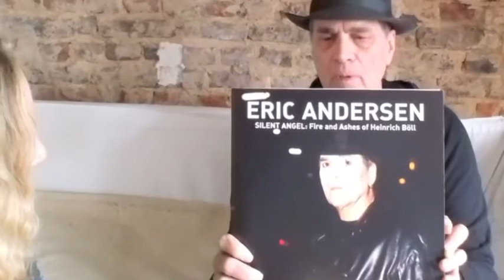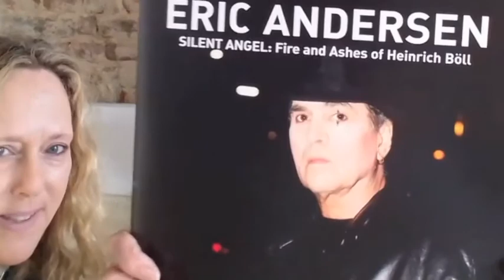Amy Antin's Room Podcast 2 Eric Andersen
Eric Andersen is a wonderful singer, songwriter and author, supportive colleague and dear friend.
I had an Eric Andersen album when I was just 14, a two record set. Listened to it day and night, never knowing that one day we'd meet, have albums on the same record label, MEYER RECORDS and become, along with his wife Inge Andersen who is also on the label, such good friends.
This podcast was my second try at interviewing, and with some distance now I have to smile at it, a bit self-critically of course, but also enthusiastic about certain moments.
We talked quite a bit, all weekend in fact about peace. How peace can be revitalized as a word, and also as a living concept.
Eric is always worth listening to and for you non-native speakers, just click on the subtitles option / "cc" and read along.

Amy

Galant, where Eric bought his hat is temporarily closed, but the address is Maastrichter Str. 40-44, 50672 Köln